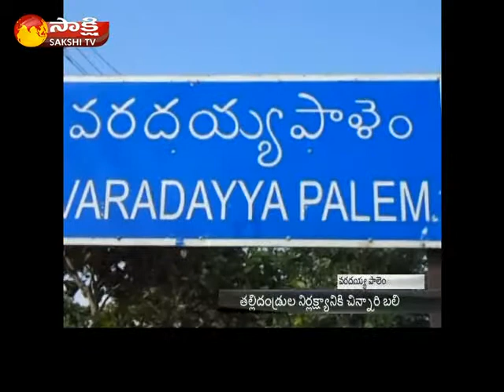Parents negligence leads to baby's death